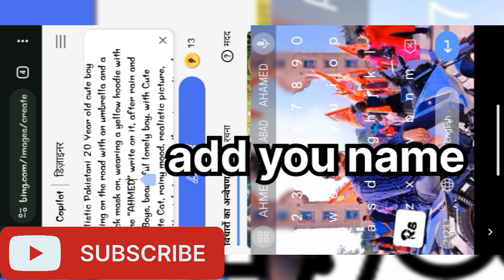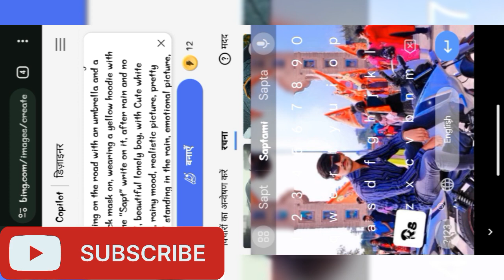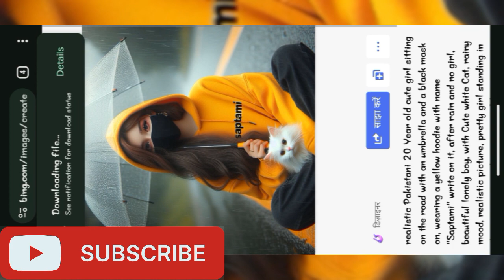Umbrella Boy & girl Viral photo editing | TikTok trending photo editing | bing image creator | ai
Text boys
Realistic Indian 20 year old cute boy sitting on the road with an umbrella and a black mask on wearing a yellow hoodie with name Ronok write on it after rain and no boys beutiful lonely boy.with cute black dog, rainy mood, realistic picture pretty boy standing in the rain, emotional picture profile pic, rany weather, beautiful realistic photo, ultra realistic picture, rainy day, very beautiful photo hypresstic photo, it is raining.

text girls

Realistic Indian 20 year old cute girl sitting on the road with an umbrella and a black mask on wearing a yellow hoodie with name Ronok write on it after rain and no boys beutiful lonely girl.with cute black dog, rainy mood, realistic picture pretty boy standing in the rain, emotional picture profile pic, rany weather, beautiful realistic photo, ultra realistic picture, rainy day, very beautiful photo hypresstic photo, it is raining.